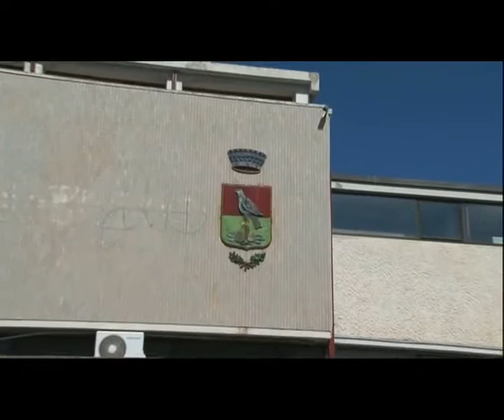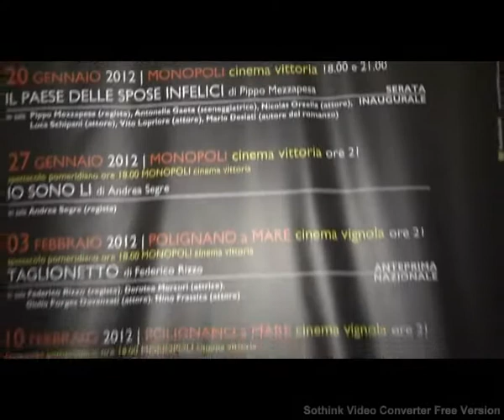Roberto Centrone servizio TG7 19 07 2012 Lomelo Presidente commissione cultura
servizio giornalistico Roberto Centrone Canale7 intervista a Mimmo Lomelo presidente regionale Verdi eletto presidente commissione cultura a Polignano